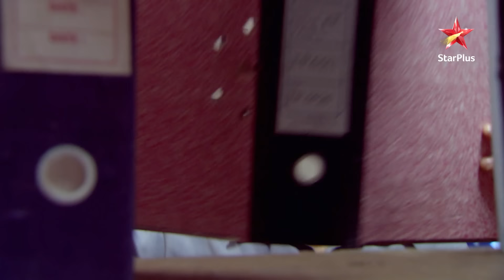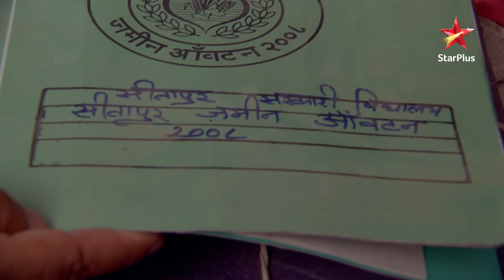Poonam ki hui मंत्री ke saath meeting! | Ek Ghar Banaunga